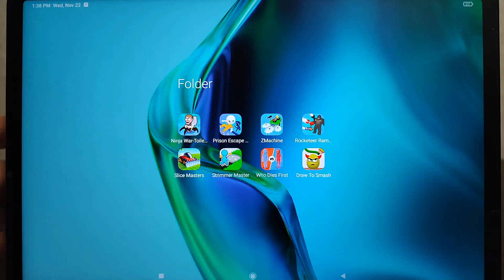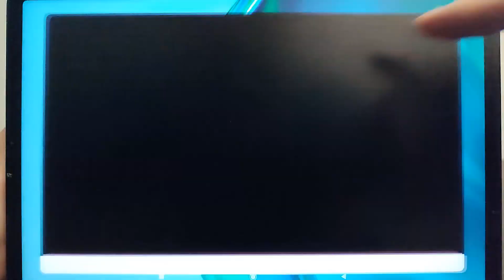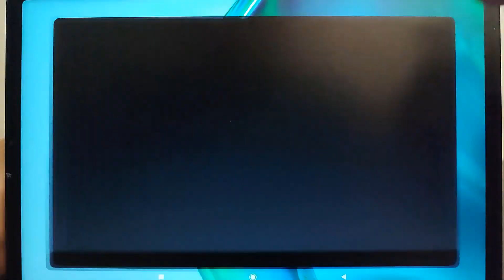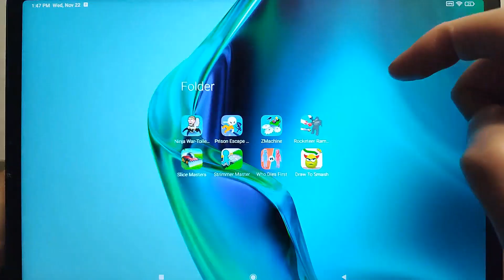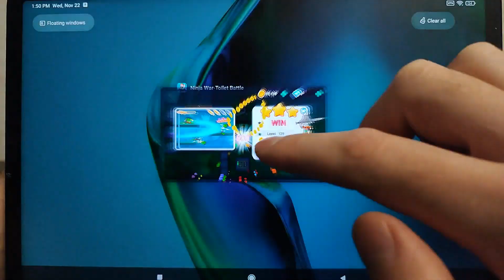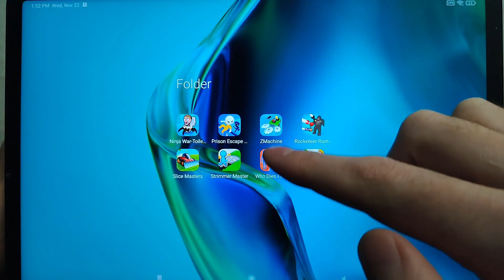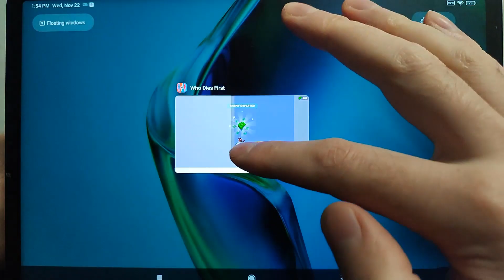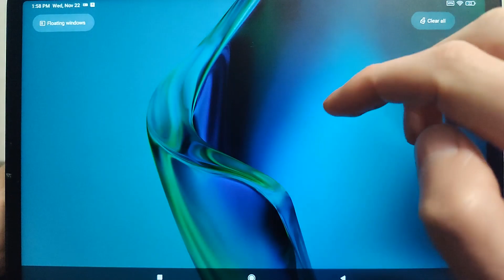Draw to Smash,Strimmer Master,Slice Masters,ZMachine,Who Dies Last,Rocketeer Rampage,Prison Escape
Draw to Smash,Strimmer Master,Slice Masters,ZMachine,Who Dies Last,Rocketeer Rampage,Prison Escape 3D,Ninja War-Toilet